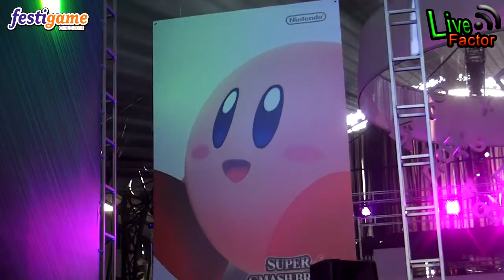Festigame 2014 - Conversamos con Bernardo Guzmán-Blanco de Nintendo